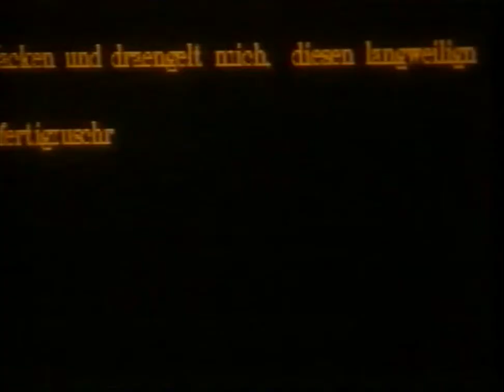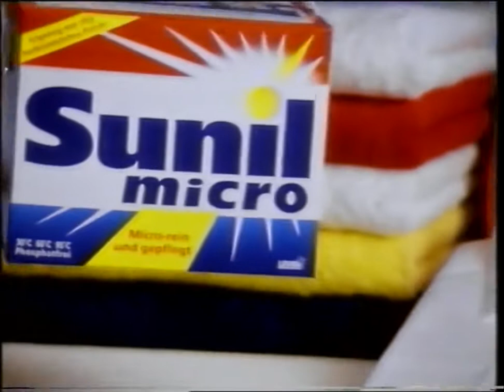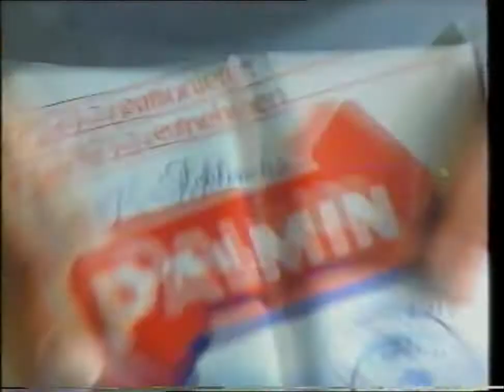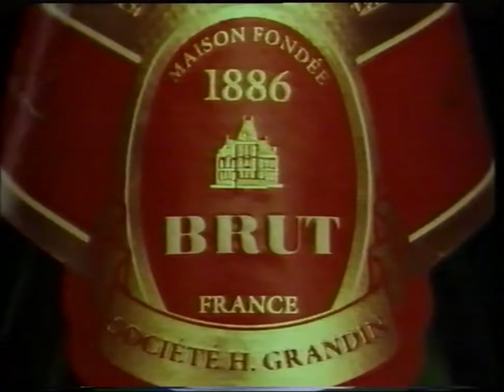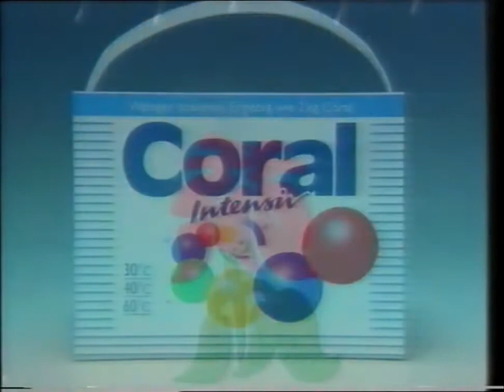Retro-Werbung - Episode 25 (Prosieben 1991)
1) Programmvorschau "Shanghai Surprise"
2) Onko Kaffee
3) Hero Parfüm
4) Sprengel Schokolade
5) SEGA Spielekonsolen
6) Premiere Pay-TV
7) Deutsche Bank
8) Herforder Pils
9) Kino Trailer "Hot Shots"
10) Sunil Micro Waschmittel
11) Panasonic Videorekorder
12) Palmin Bratfett
13) Nestle Schokolade
14) Sunil Micro Waschmittel
15) Grandin Sekt
16) Tchibo Weihnachtsangebote
17) Rama Margarine
18) Timotei Schampoo
19) Coral intensiv Waschmittel
20) Pro 7 Wetter